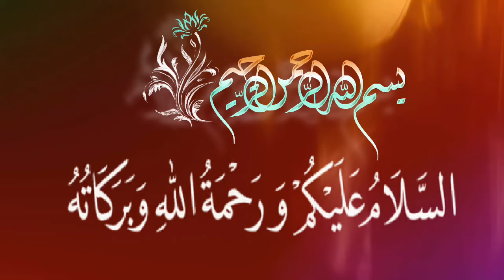Zalim Badshah Aur Uski Naik Sirat Beti Ka Waqia | Islamic stories In Hindi Sabaq Amoz Kahani In Urdu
Badshah Ki Beti Ki Kahani | Shahzadi Ki Kahani |Hindi Moral StoriesUrdu
zaalm badsha or nik beti ki kahani
Aik Zalim Badshah aur Uski Naik Beti ka waqia | Nek shehzadi ka waqia | urdu Islami Waqiat

Aik Zalim Badshah aur Uski Naik Beti ka waqia | urdu Islami Waqiat | Ayena e Marfat | एक क्रूर राजा और उसकी गुणी बेटी की कहानी | The story of a cruel king and his virtuous daughter
islamic hadees
hazrat muslim ka waqia
islamic knowledge video
islamic history channel in urdu
islamic words in urdu
Badshah ur wazir ki kahani
Budhe fakeer ki kahani
 story
 kahani
 kahaniyan
Badshah ki kahani